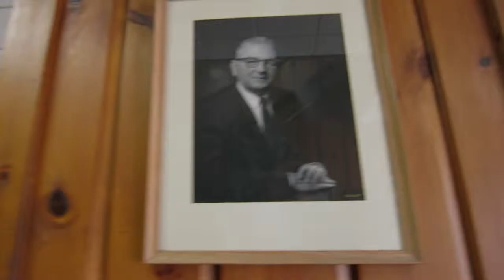Fluff factory visit 2014